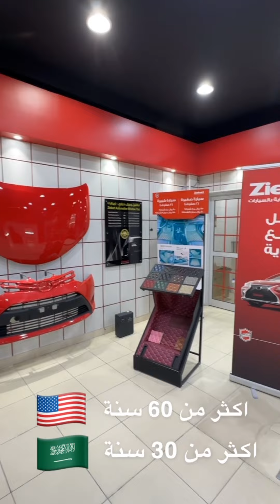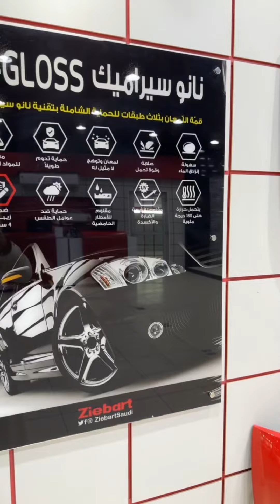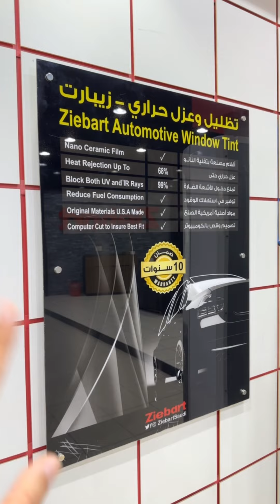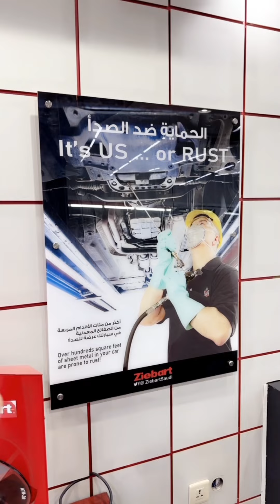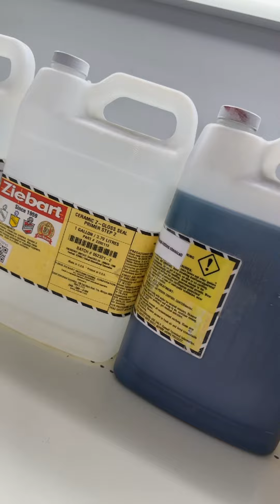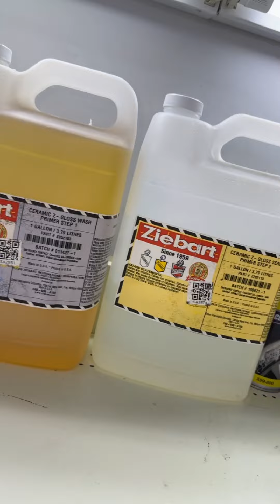زيبارت 🚘 عرض التلميع سيارة والثانية مجانا ً ب 599 ريال 😇🏃‍♀️🏃‍♂️